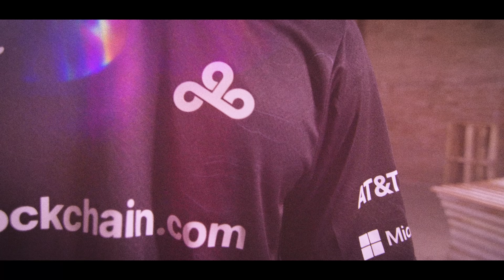The Systems Have Decided | Cloud9 2022 LCS Summer Split Roster Announcement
After a period of deliberation, the Systems have decided. This is the Cloud9 2022 LCS Roster.

SyncID: MB01TKIX318RJD1